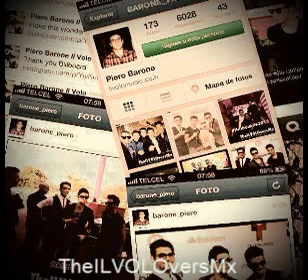Únete a la hermosa familia TheIlVoloversMx